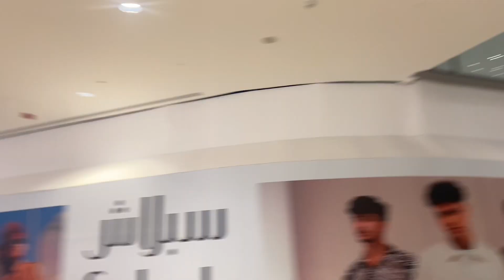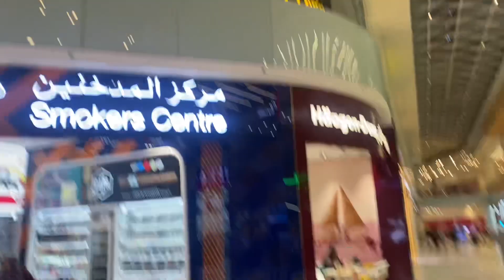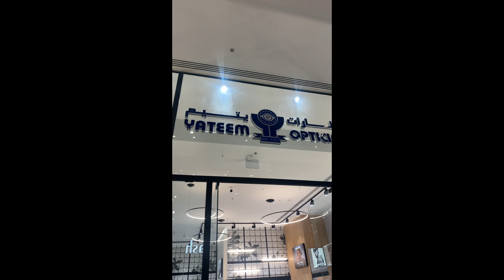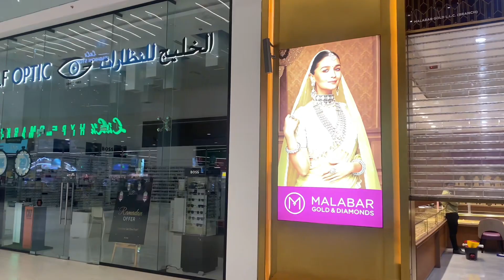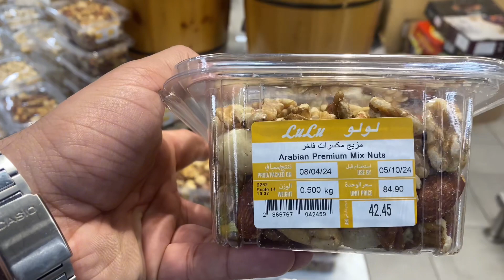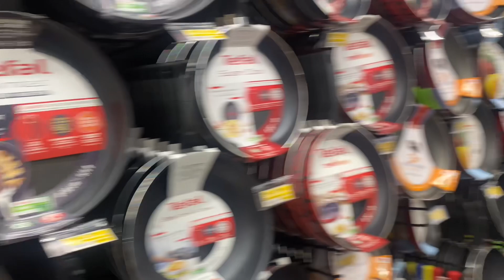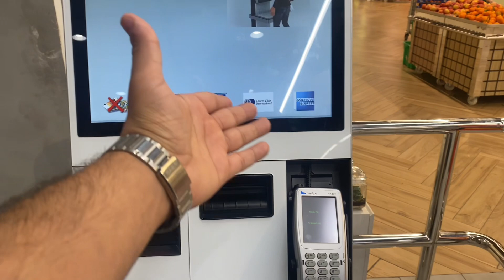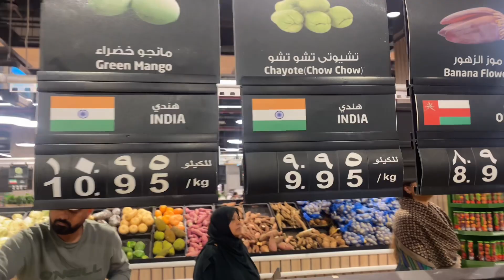Chand Raat At Silicon Central Mall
In this video we are going to visit Silicon Central Mall. The Mall is nicely designed.